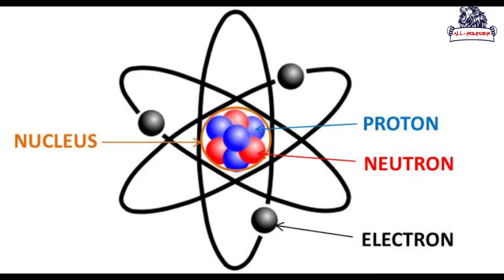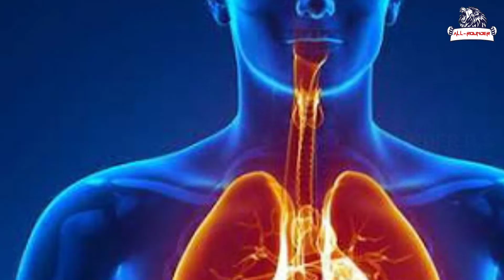வெறும் ஒரு Gram 62.5 Trillion ரூபாய் ..... Just One Gram 62.5 Trillion Rupees ....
In this vedio , I explained about antimatter and its cost ... this is the vedio just for an information ...

if you like this vedio then do support to our channel .